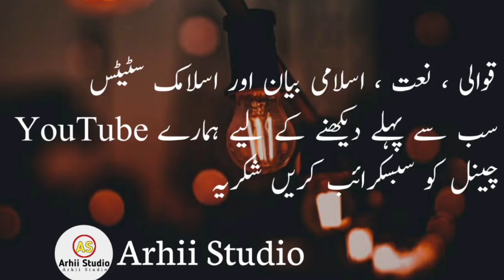Kya hai kisi sy kam tujy dekhny k baad | Qawali by Inamullah Saeedulla | Arhii Studio 📈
. People Searching.

. People Searching.

. people searching.

kya hum kisi se kam mujhe dekhne ke bad
kya hum kisi se kam mujhe dekhne ke baad
kya hai kisi se kam tumhe dekhne ke bad kavvali
kya hai kisi se kam mujhe dekhne ke baad
kya hai kisi ke kaam tujhe dekhne ke bad kavvali

. people searching.

(. viewre queries .)

... people searching...

algrow
algrow video editing
algrow secrets
algrow background music
algrow background video
algro
algrow sound effects
algrow shorts
algrow thumbnail
algrow english
algrow face reveal
algrow video editing tutorial

Dear YouTube Please growing up my YouTube channel.
I am very sad about my channel condition it's too low .
not rank any video no one views no one likes please YouTube kindly grow my channel ( Allah Bless you)